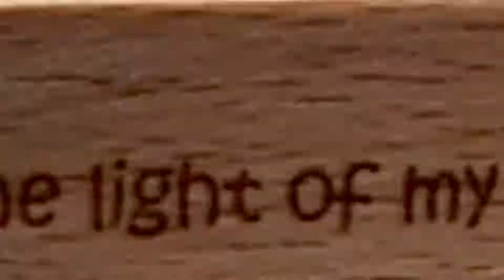Rakhi Gift for Brother and Sister or Siblings | Unique Gift for Rakhi (SIS)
ZOCI VOCI Personalized Engraved Lamp -Rakhi Gift for Brother and Sister or Siblings | Unique Gift for Rakhi (SIS)

rakhi for sister,
rakhi brother and sister,
rakhi gift to sister,
diy rakhi for sister,
girl is mean to sister,
for sister for sister,
girl formula brother and sister,
d letter name girl,
new name d se girl,
d name zodiac sign,
d name girl,
for sister video,
for sister,
she got a sister,
another name for sister,
n se girl name,
of sister,
for sister love,
sisters that are dating,
sister and girlfriend shorts,
sister and best friend,
rakhi for brother haul,
she is a sister,
t letter name girl,
t name se girl name,
t letter name baby girl,
t girl names,
u rashi name girl,
v rashi name girl,
we got a sister love,
y rakhi video,
go for sisters,
2 sister love,
3 sister love,
3 brother 1 sister status,
for sister gift,
best rakshabandhan gift for sister,
story for sister birthday,
for sister birthday gift,
sister picks girl for brother,
for sister birthday